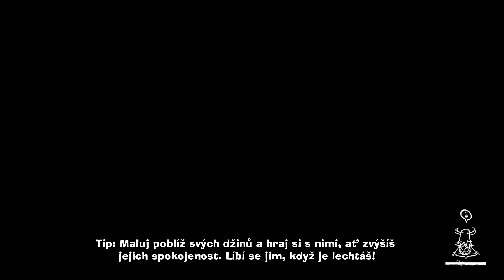Concrete Genie [Gameplay 10] (Exploration)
Welcome to Denska, a small town partly abandoned and polluted.
Ash needs to brighten and clean the town, and with a small help of a Magic Brush he can give back live to his Home.

After Finishing the Story it is Time for some Exploration, finding the missing Pages and Trophies collect.
Actual Location: Fishing Port - The Hydroelectric Plant

Voice: English
Text: Czech